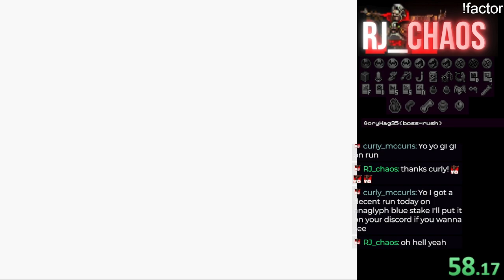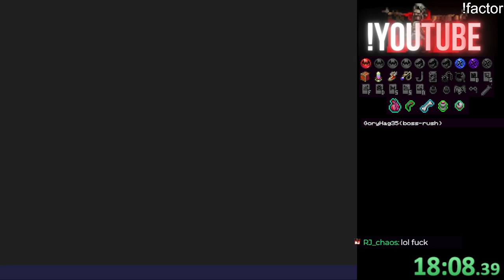Castlevania SotN BOSS RUSH Randomizer in like 28 Minutes